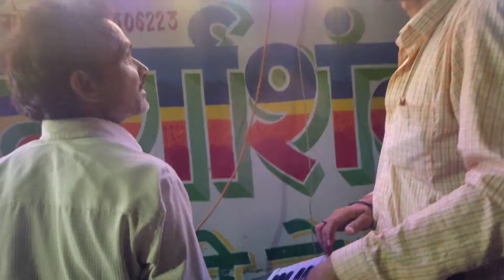Kisi Doosre ki barat me Saamil ho gaye 🤣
hlo Friends welcome to our our new vlog ...🤗

Aaj hum kisi doosre ki barat me Saamil ho gaye hai 🤗💯🥂